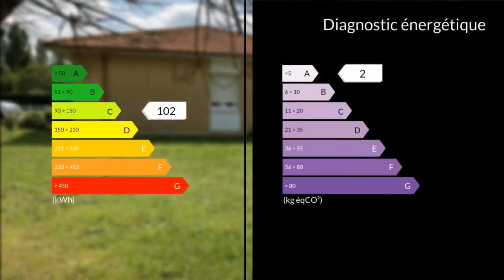A vendre - Maison/villa - Gaillan-en-Médoc (33340) - 5 pièces - 124m²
Je vous propose une maison à Gaillan-Médoc d'environ 124 m² composée d'une entrée,d'un salon-séjour donnant sur une cuisine équipée,d'une salle de bains ,de 3 chambres,d'un cellier, d'un garage isolé et aménagé en 4 ème chambre et d'un wc séparé sur un jardin clos de 2326 m².Côté extérieur ,une grande terrasse à l'arrière de la maison et un enrobé à l'avant pour le stationnement.Idéalement situé pour construire un local professionnel.A visiter sans tarder CLAIRIMMO Hourtin Tél : 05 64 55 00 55 email : RCS 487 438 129 Agent commercial indépendant du réseau national clairimmo Maxihome N° RSAC : 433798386